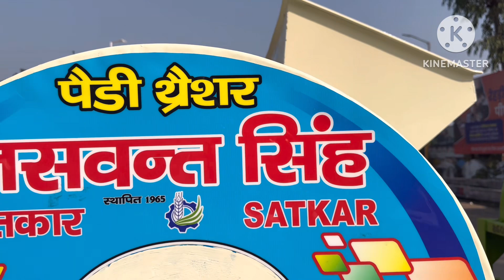Double fan Wheat Thresher Satkar 2024 (Jaswant Singh Satkar) सत्कार गेहूं थ्रेशर जसवंत सिंह सत्कार।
Jaswant singh satkar Wheat Thresher is a quality product with quality components and load free thresher with high capacity for farmers.